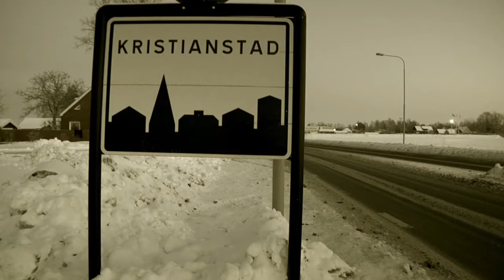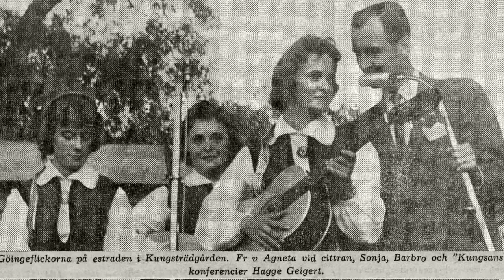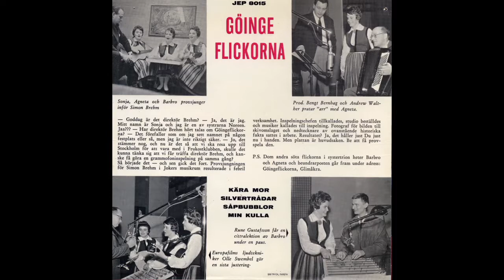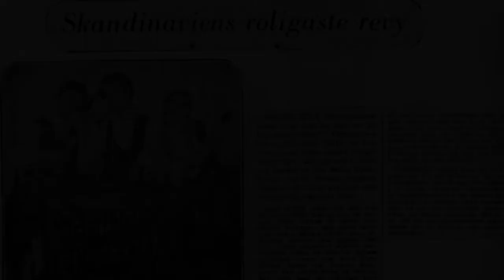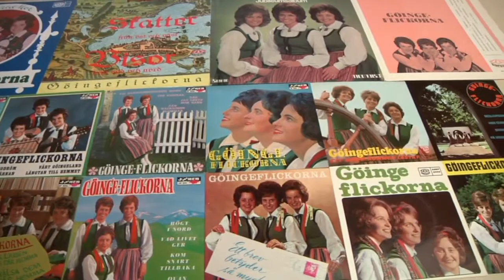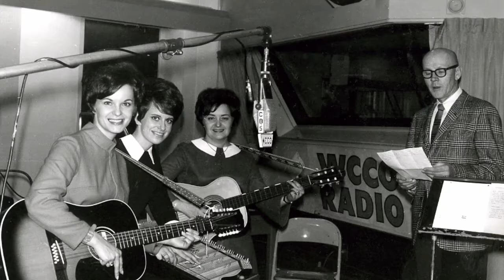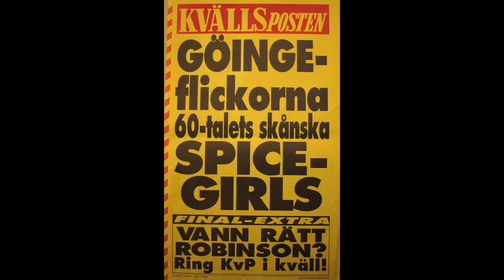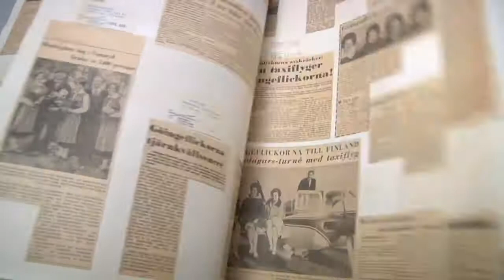Göingeflickorna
Three sisters from the province of Skåne very popular in Sweden in the 1950´s and 1960´s with their harmonic nostalgic songs.